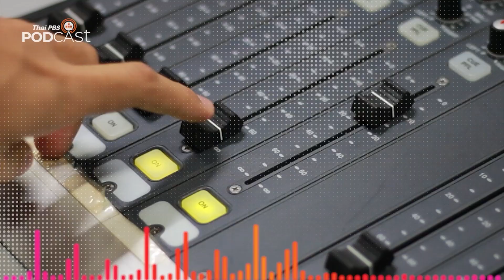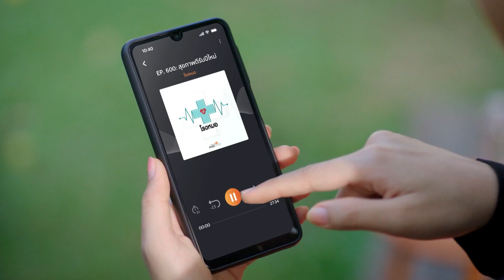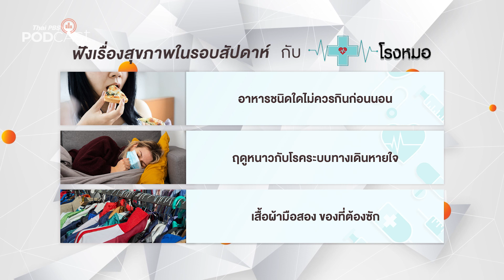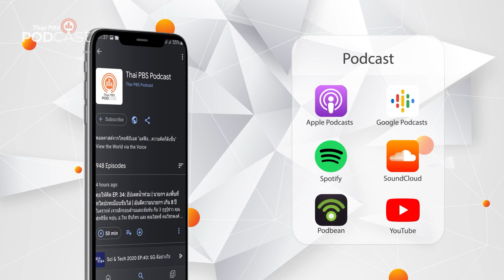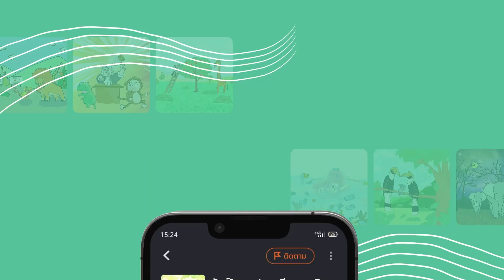Podcast Review | 21 พ.ย. 65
PodcastReview (21 พ.ย. 65)
• มิตร Life: เด็กเรียนเก่งในระบบการศึกษาที่คับแคบ
• The Active Podcast: ผู้หญิง หุ้นส่วนกระบวนการสันติภาพ
• โรงหมอ: อันตรายจากความตะกละของสัตว์เลี้ยง
• นานาสัตว์สารพัดเสียง: ตัวอะไรส่องแสงได้ในความมืด